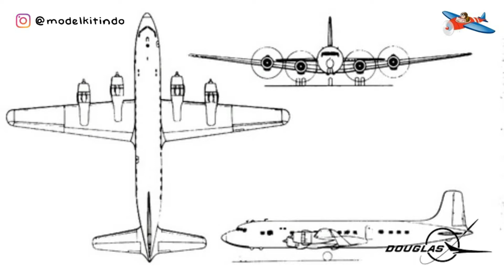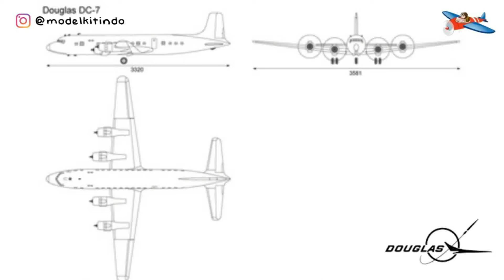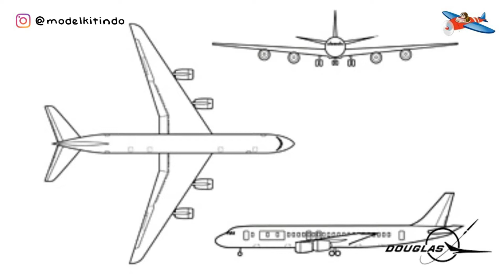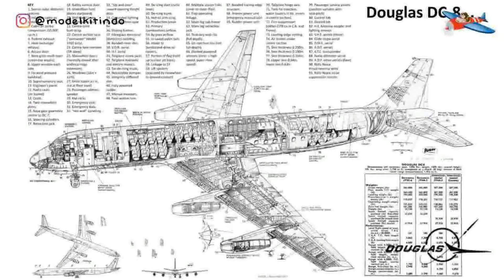Pesawat penumpang buatan Douglas dari masa ke masa (Part II)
Douglas Aircraft Company adalah perusahaan penerbangan yang didirikan oleh Donald Wills Douglas, Sr. pada Juli 1921 . Perusahaan ini telah mengeluarkan seri pesawat berawalan "DC" yang terkenal dalam industri penerbangan Amerika Serikat. Produksi pesawatnya meliputi pasar pesawat komersial dan militer di mana pesawat-pesawat militernya banyak digunakan dalam perang dunia kedua.

Sumber:
Airliners.net
Airplane-pictures.net
Wikipedia.com

Backsong:
-  The Star-Stealing Girl (Chrono Cross)

Tokopedia : Modelkitindo
Bukalapak : Modelkitindo
Shopee      : Modelkitindo
Lazada       : Modelkitindo